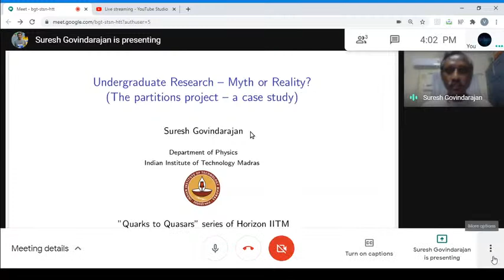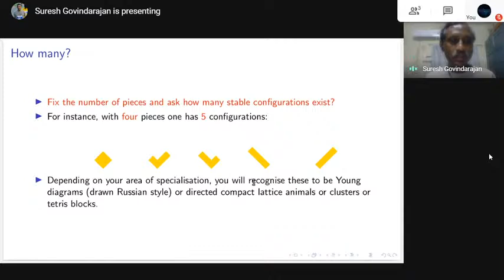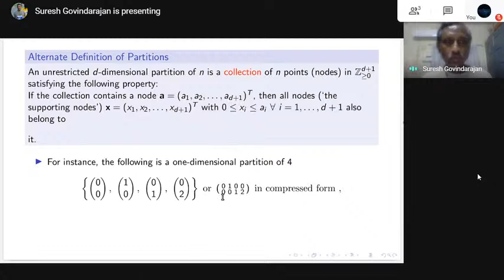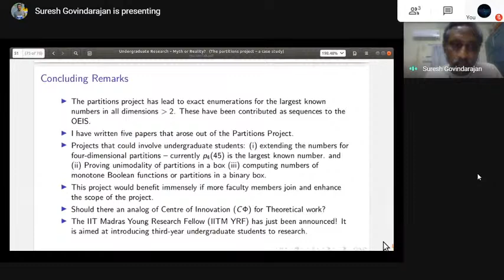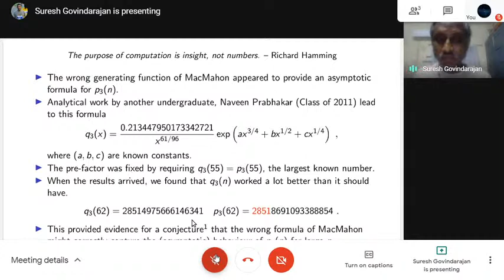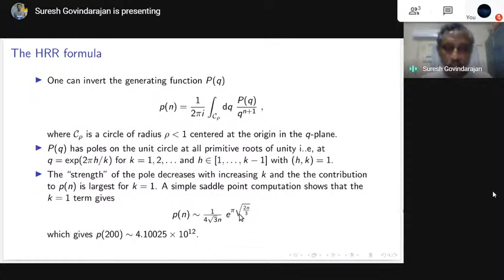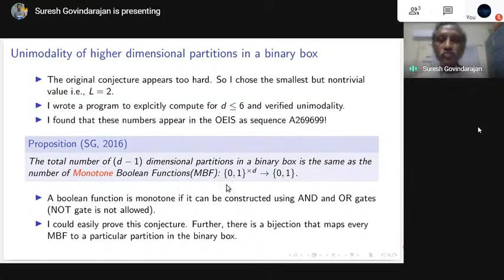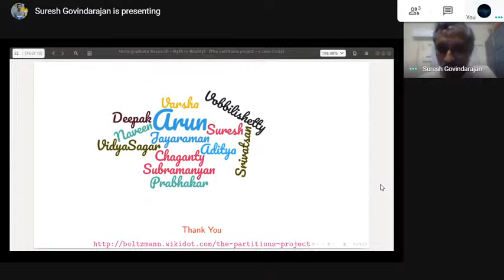Prof. Suresh Govindarajan | Partitions Project | Undergraduate Research: Myth or Reality?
Our first speaker for the Quarks to Quasars series is our very own Prof. Suresh Govindarajan from the Department of Physics, IIT Madras. One of the premier researchers of our country, Prof. Govindarajan is an active researcher in various fields of theoretical physics, including but not limited to buzzwords like String Theory, Quantum Gravity and Quantum Field Theory.

Of late, he has been working on mathematical physics, specifically on his project on the Partition Function, which is open for Undergraduate students as well. Addressing this project, the first talk of our series is titled "Undergraduate Research: Myth or Reality (A case study on the Partitions Project)."

For all those pondering over a career in research or simply curious about the topic at hand, do join us at 4 pm on Sunday, 19th July 2020.